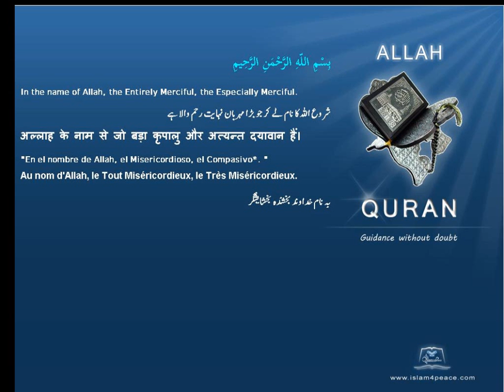نبيذ Wine Quran by Theme English Only